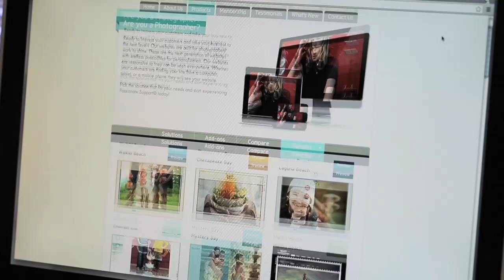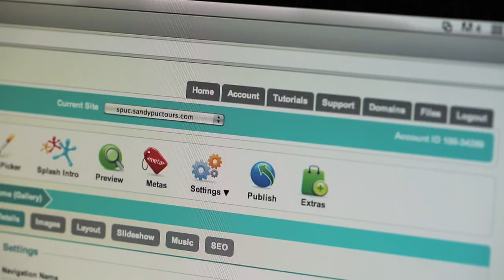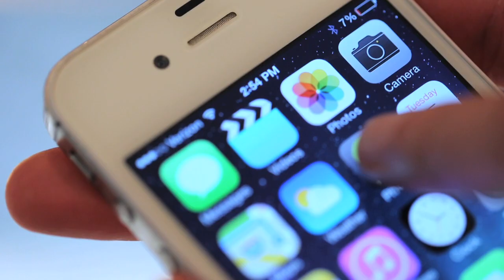PhotoBiz Passionate Support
You can count on PhotoBiz Passionate Support! We care. We listen. We help. We update. We educate. We empower.

Our Websites, Ecommerce, Blogs, and SEO are crafted by Passionate Developers and powered by Passionate Support.